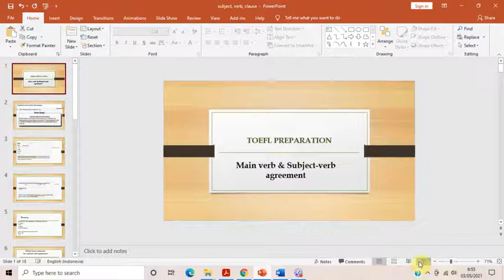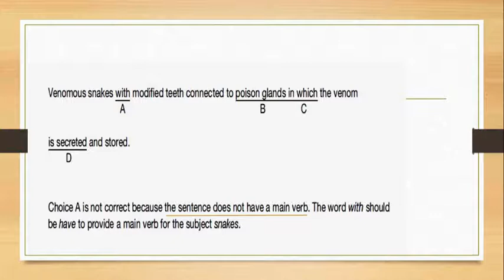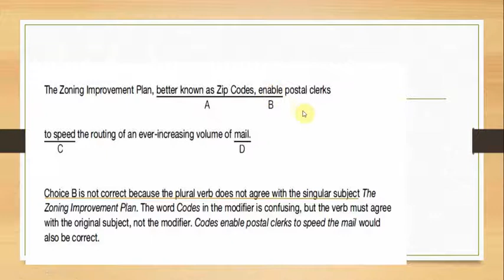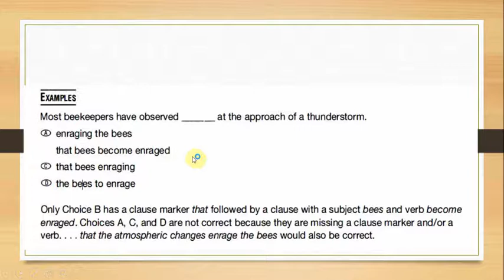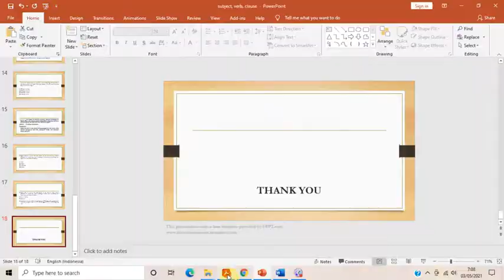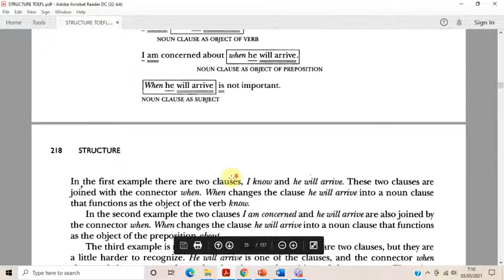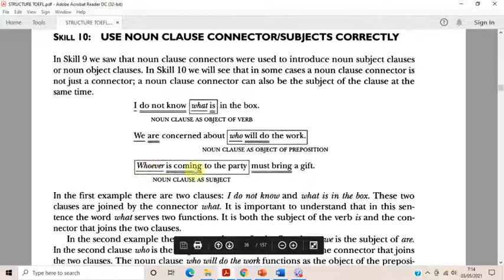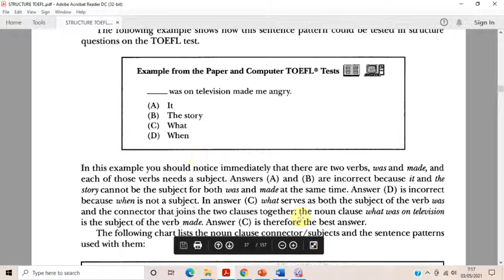skill 9 10structure